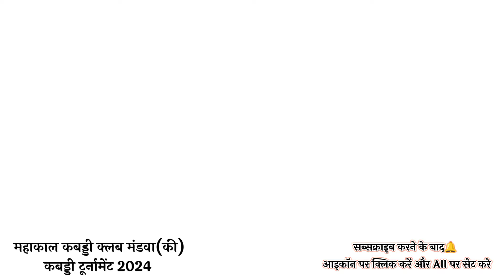⚡ दत्ता नगर vs डोंगरगांव 🤼 Mandva kabaddi videos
YOUR QUERIES-
V19sports
Shrikant atram
shrikant atram kabaddi
v19 sports
shrikant kabaddi
v19 sports kabaddi
v19 sports live
g750 creations
g750 kabaddi
akash chavan kabaddi
vidarbha kabaddi match
akash devthana kabaddi
vidarbha kabaddi match 2022
new kabaddi match
maharastra kabaddi match
adilabad kabaddi match
rampur kabaddi match
telangana kabaddi matches
Andarband channel